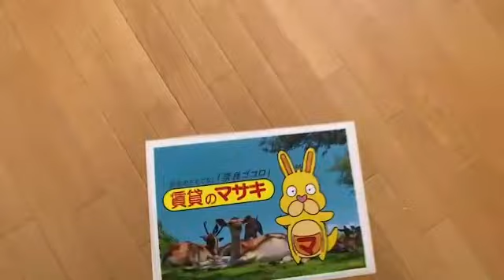13012生駒市鹿ノ台西住居付店舗 案内動画♪賃貸のマサキ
生駒市鹿ノ台西にあります住宅付店舗戸建の【生駒市鹿ノ台西住居付店舗】の紹介動画になります。

【生駒市鹿ノ台西住居付店舗】の詳細情報はこちら